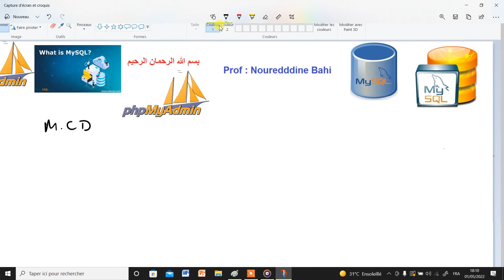Module: Manipuler les bases de données #10 تعلم إدارة قواعد البيانات من الصفر